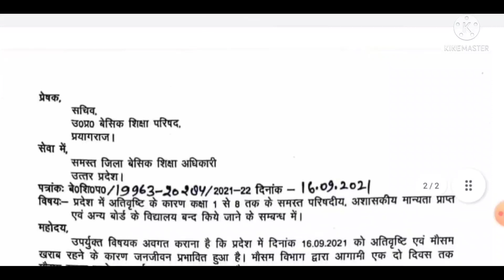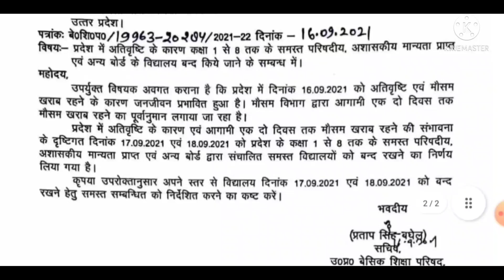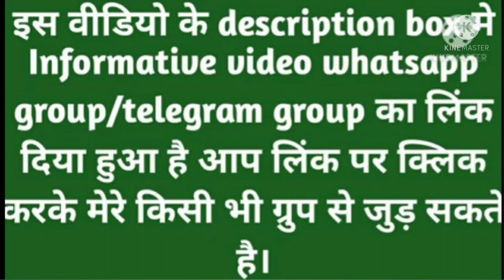दिनाँक 17 व 18 सितम्बर को प्रदेश के समस्त विद्यालयों को बंद किये जाने के संबंध में देखे सचिव का आदेश